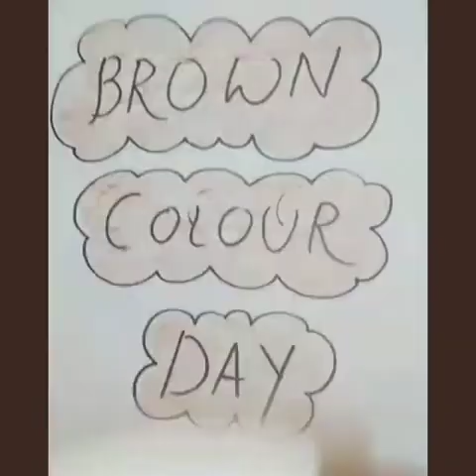Brown color day activity (+4)